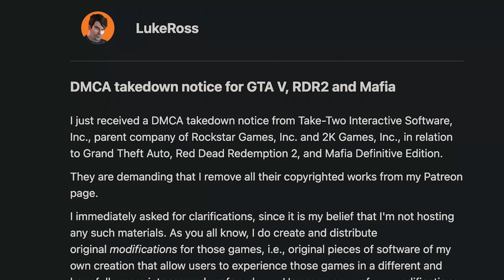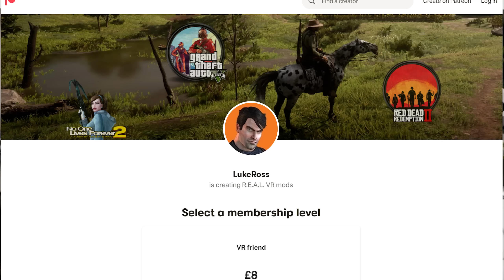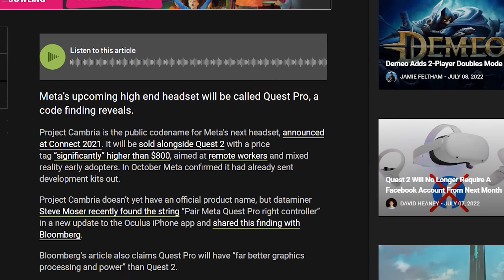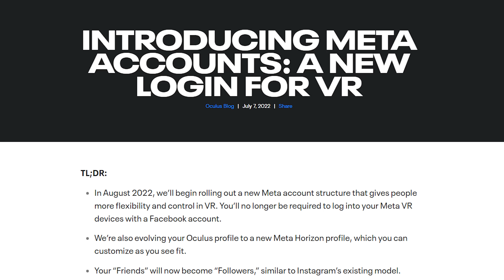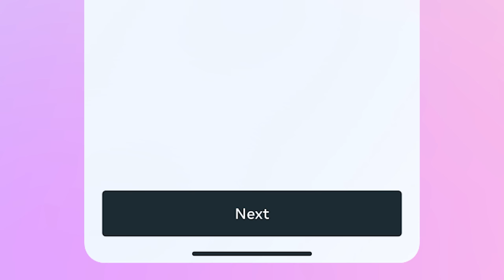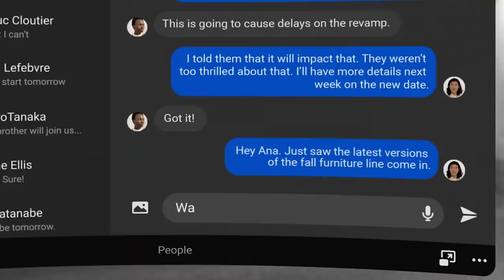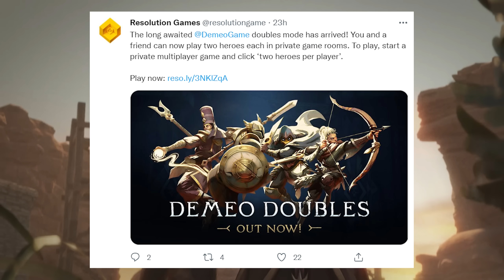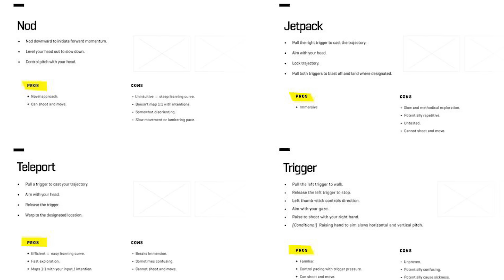The BIG Quest Change is Happening, Quest Pro info, BIG Games Cancelled (& Much More)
Weekly VR News! Meta just announced one of the most requested  features on Quest. Cambria has a leak that could refer to its official name. Huge games like halo VR and GTA V have been shutdown. New Games Quest satiation and so much more!

Timestamps:
Intro: 0:00
Mod Shutdown: 0:28
Cambria Leak: 2:17
Meta Accounts: 3:27
VR Bafflement: 5:13
Demeo Co-op:  5:47
Halo VR Cancelled: 6:38
Quest Asset Show Off: 8:13
Red Matter 2: 9:22
Outro: 10:36